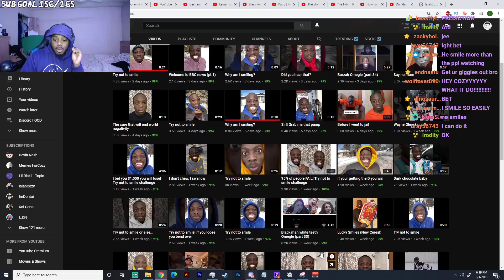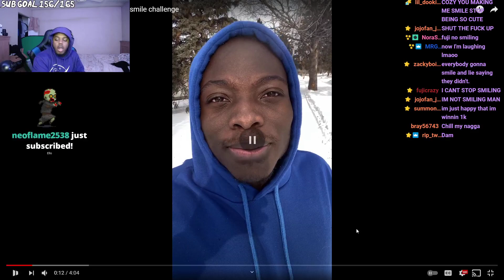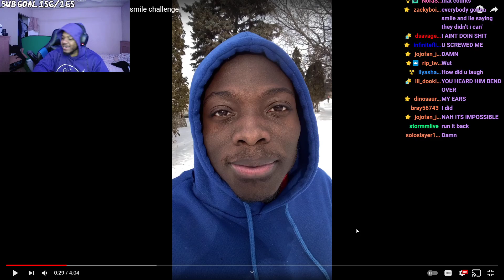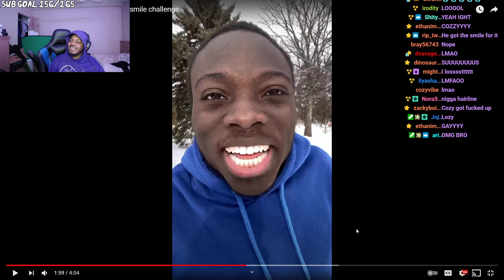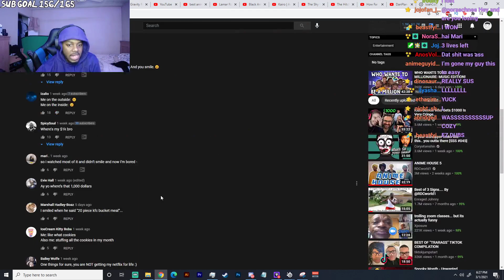TRY NOT TO SMILE | THIS IS IMPOSSIBLE BRUH LMFAO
SocialClub: @IsiahCozy

$IsiahCozy